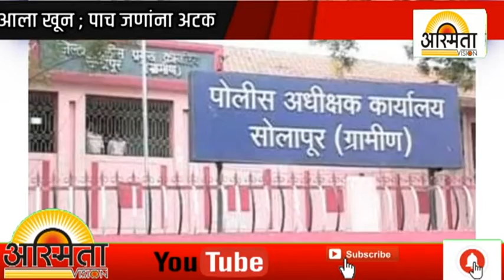बोरोटी खुनाचा छडा लागला ; या कारणास्तव करण्यात आला खून ; पाच जणांना अटक